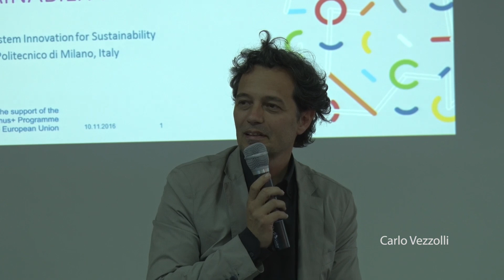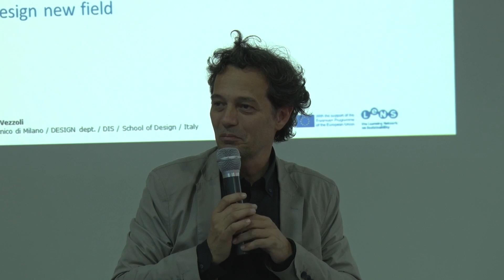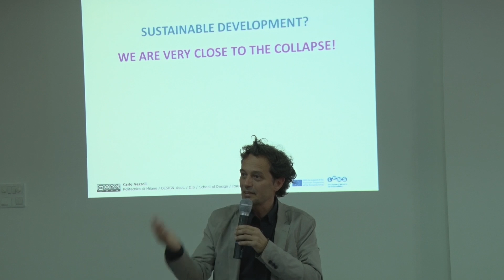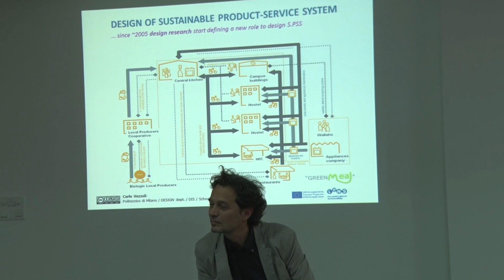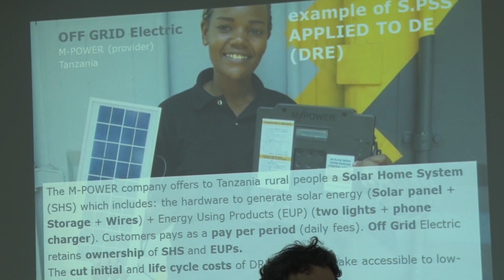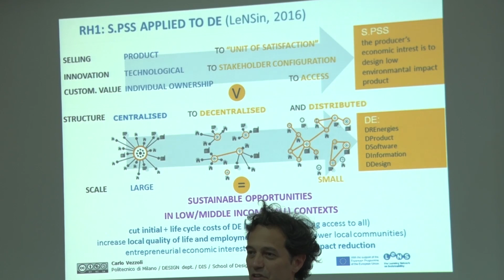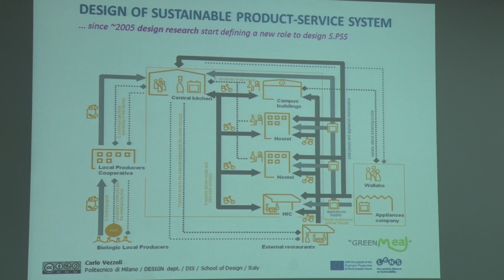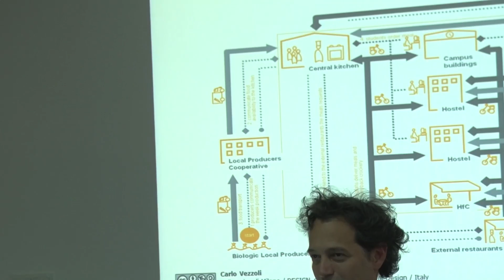LeNSin Project - Keynote by Carlo Vezzolli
Keynote by Carlo Vezzolli
Seminar on Distributed Design & Distributed Manufacturing for
Sustainable Product-Service Systems
10th - 11th November, in Bangalore, India
Srishti Institute of Art, Design and Technology

LeNSin (The International Learning Network of networks on Sustainability an EU-supported (ERASMUS+) project involving 36 universities from Europe, Asia, Africa, South America and Central America, aiming at the promotion of a new generation of designers (and design educators) capable of effectively contributing to the transition towards a sustainable society for all.

Srishti Institute of Art, Design and Technology, Bengaluru and Indian Institute of Technology, Guwahati as participating institutes from India, are organising a Seminar on Sustainable Product Service System Design under the aegis of LeNSin. The Seminar will have faculty participating from Politecnico di Milano, Italy and Brunel University London, UK as project leads and will host 50 participants by invitation from industry, academia,NGOs, entrepreneurs and government representatives. We are looking to explore the concepts of Distributed Design and Distributed Manufacturing in Sustainable PSS design. The deliberations during the two day event will be supported with case studies from the experts and would be transformed into pedagogic inputs. The broad thematic areas on which the discussions will focus include Education, Healthcare and Livelihoods. We are approaching leaders / Researchers working in the thematic domains who can share their experiences of the Indian context.